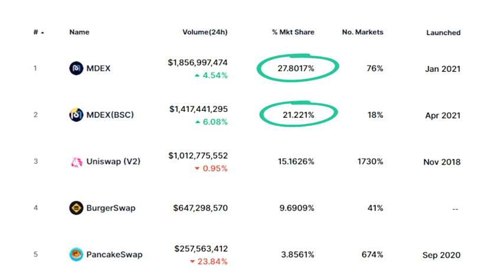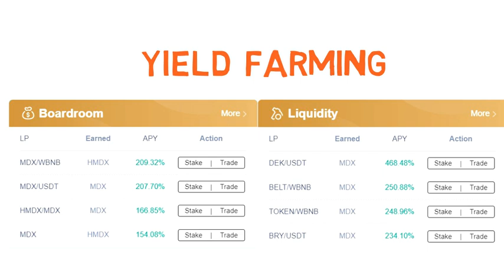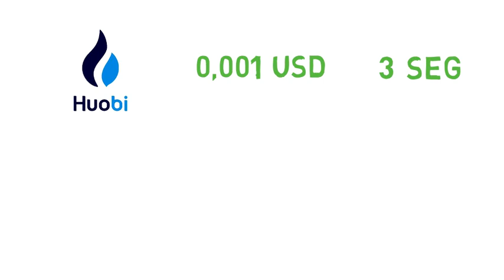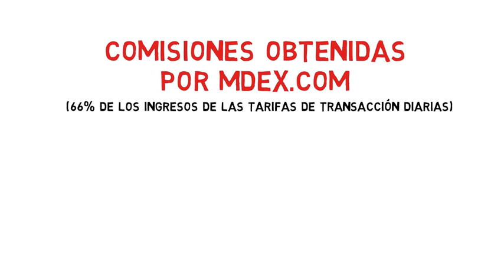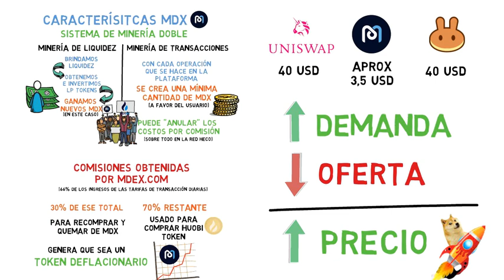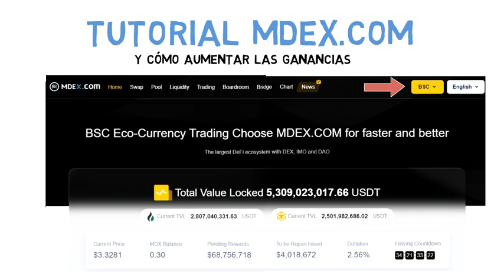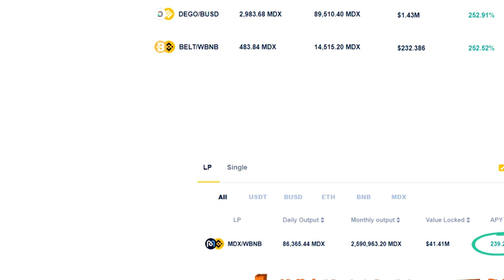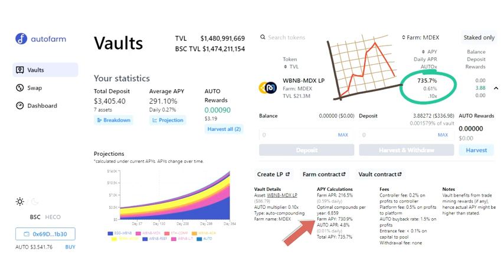👉 MDEX.com Análisis ➕ TUTORIAL ✅¿Mejor que PANCAKE Swap y Uniswap? ➕ MDX TOKEN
Como funciona MDEX .com y las característica de tu token MDX + Tutorial paso a paso para poder invertir en su plataforma.

Te cuento por qué su criptomoneda MDX es declaficionaria y eso hará que suba su precio en el futuro.

Además les muestro cómo pueden combinar dos plataformas  que ya vimos en el canal y ganar aún más

00:00 Introducción
01:11 Cómo funciona MDEX
02:50 MDEX vs ETH vs BSC
03:44 Ventajas Token MDX
06:35 Tutorial MDEX y cómo ganar más

Espero les sea de utilidad la información que les comparto. Recuerden que la información brindada es solo a modo educativo y demostrativo, para ayudar a cada persona a tomar decisiones con mayor información. Pero bajo ningún punto de vista es una recomendación de compra, inversión o venta.

Ahí van a encontrar mas información sobre educación financiera y otras opciones para invertir!.

Mi Camino Financiero - ¡Mejoremos nuestras Finanzas Personales!